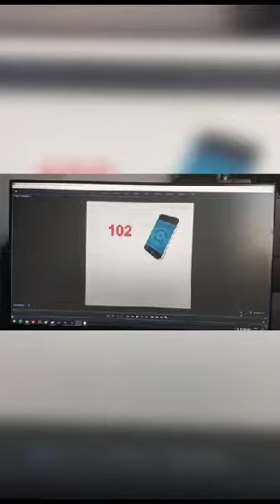Сотрудники милиции исполнили мечту юного жителя Чуйской области.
Дети нетерпеливо ждут дня своего рождения, гораздо больше чем взрослые. Проживают эмоции сильнее и ярче, а воспоминания остаются с ними на всю жизнь.

Так, незадолго до дня своего рождения 6- летний Темирлан позвонил в службу “102” ГУВД г.Бишкек, подумав что в милиции смогут исполнить его желание, попросил поздравить с днем рождения, подарить зеленый трактор и покатать на милицейской машине.

Во время разговора с мальчиком сотрудники милиции, решили осуществить желание ребенка и порадовать в день его рождения.

Милиционеры  купили подарок для Темирлана и отправились по адресу указанному ребенком. Правоохранители торжественно вручили мальчику подарок и покатали в милицейской машине, он и его мама не ожидали сюрприза и были очень рады.